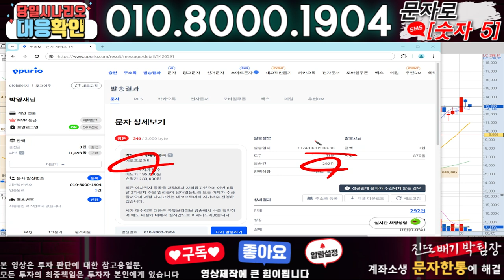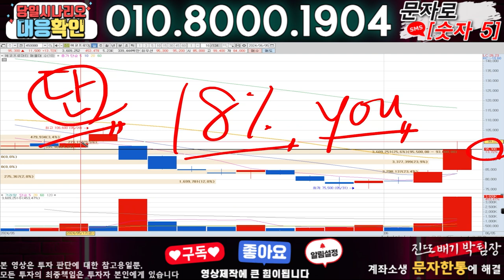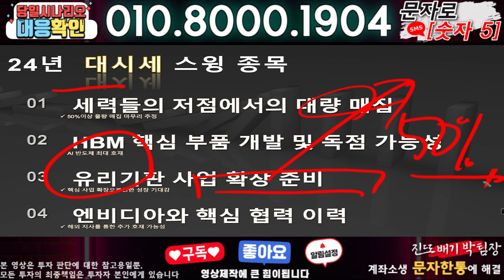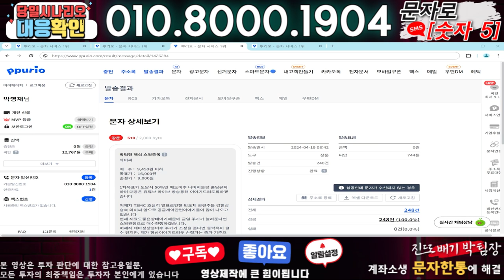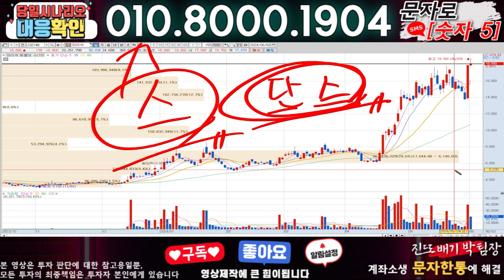이오플로우 ) 3분전 기습속보-공식입장발표!! 무슨일인가?